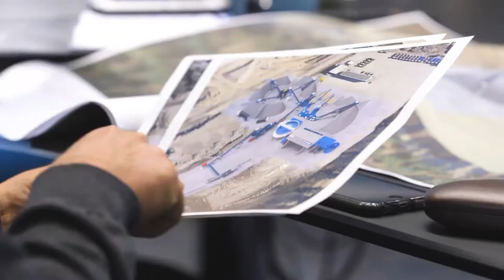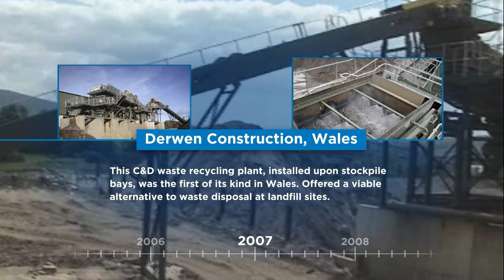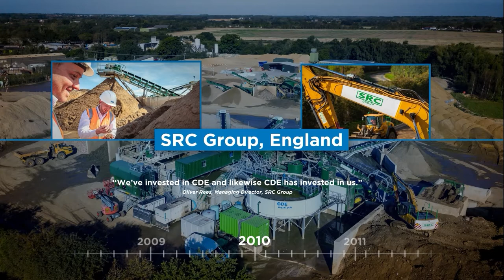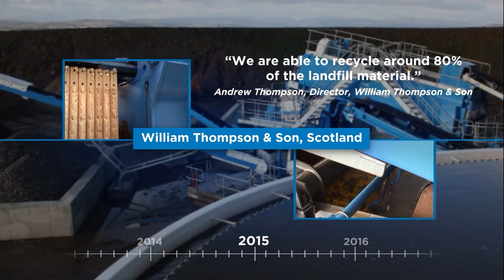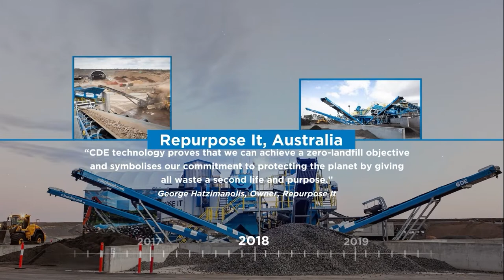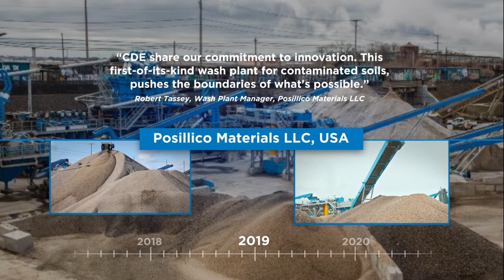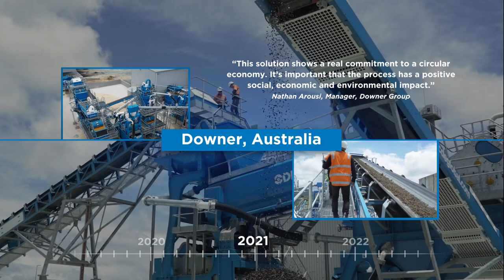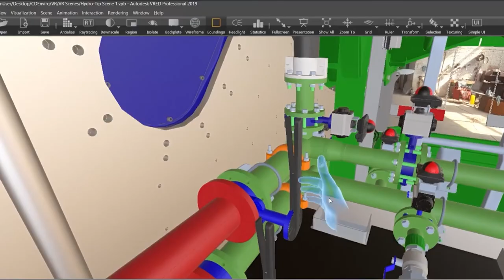30 Years of CDE - Looking Back at Our Story and to the Future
The CDE story began in 1992 with founder & chairman Tony Convery who had a vision to optimise the world's resources.

As we continue to celebrate 30yearsofCDE, take a trip down memory lane as we take a look back at the last 30 years and some of our milestone projects.

Here's to the next 30 years as we continue to work with pioneering companies across the world to create our best world a ton at a time.